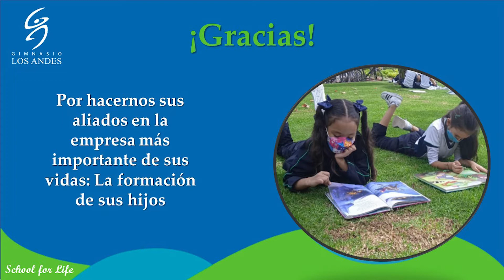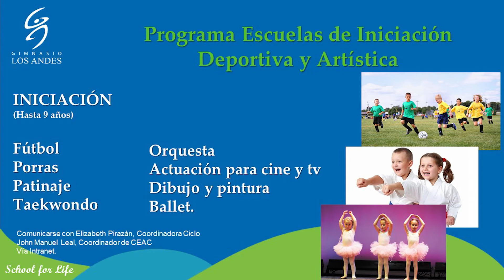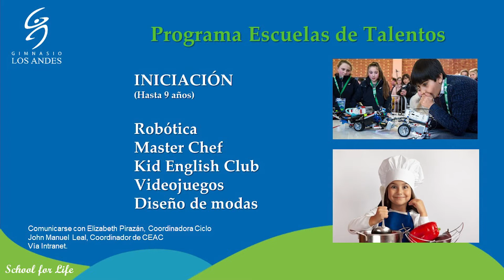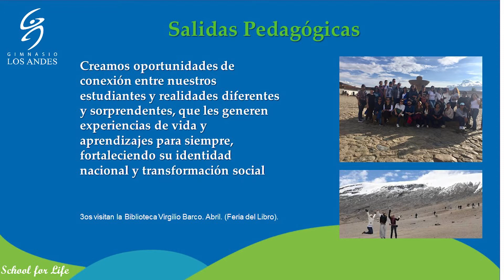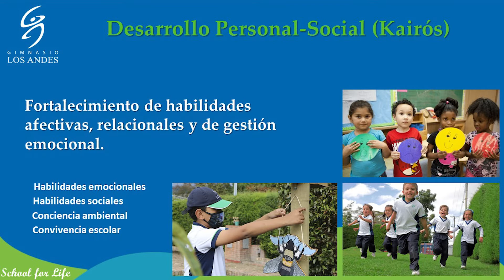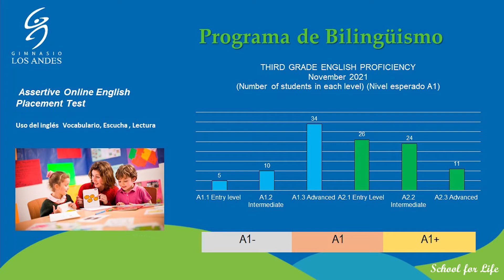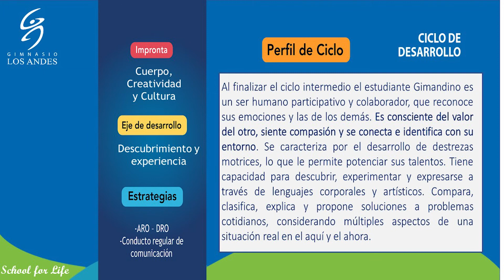OPEN HOUSE CICLO INTERMEDIO 2022